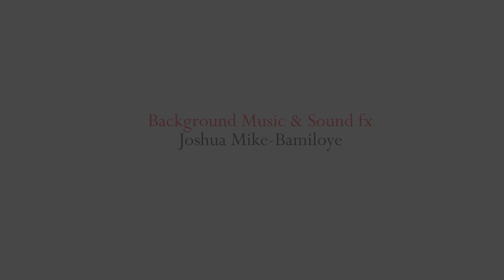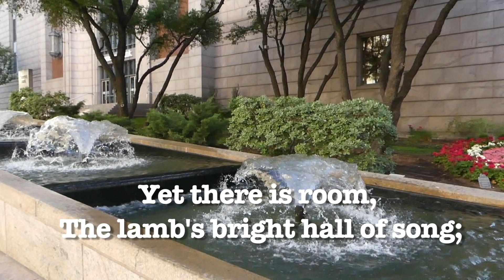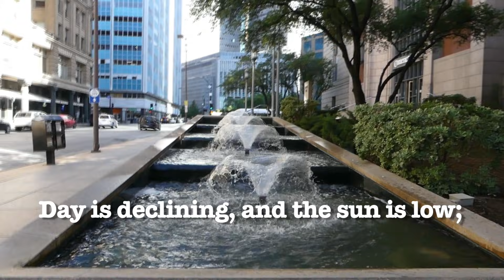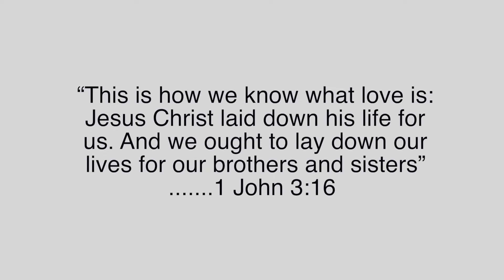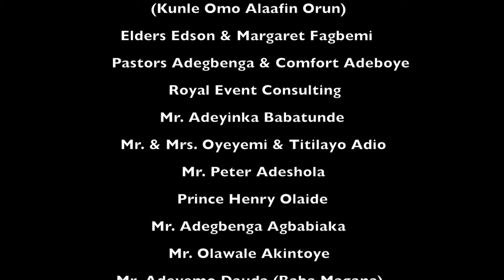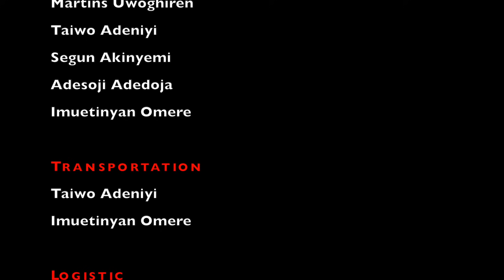THE BRIDEGROOM ~FSM Movie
THE BRIDEGROOM is produced by the Flaming Sword Ministries (FSM).
FSM has full rights to share this movie on its youtube channel.

SYNOPSIS: The story of the Bridegroom is the ultimate reminder that we are united with Jesus. Despite the bride's unfaithfulness to her marital vow; the Bridegroom still comes to win His beloved, to share Himself and all He is with her. The Bridegroom seeks to become one with her so that she can become one with Him. This theatrical movie is set to spark in you the kind of love that a bridegroom has for the bride she wants to get married to. A timely message indeed!!